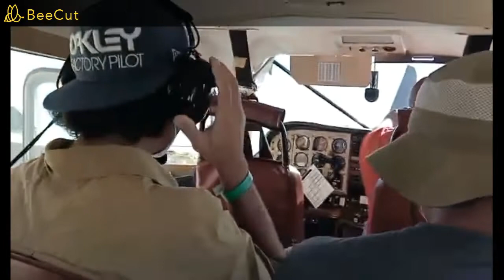Off To Anguar Island | Part I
The sea is same for All . But some find pearl, some find fishes, some just find their feet wet. Life is common for all. But we can only get what we try for.

Learn, Earn & Inspire!